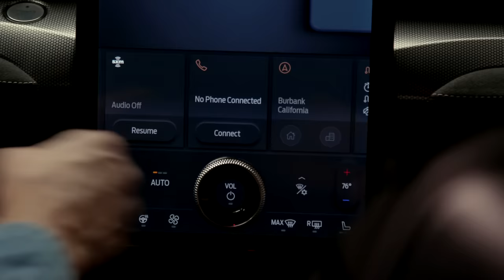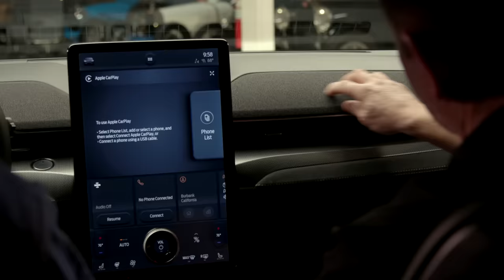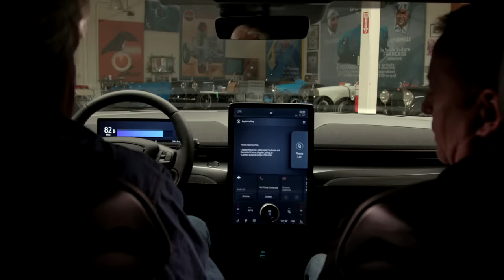Mustang Mach E GT Performance Edition | Jay Leno's Garage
Dave Pericak gives Jay an inside look into the development and execution of the Mustang Mach E GT Performance Edition.

Visit Jay Leno's Garage, the Emmy-winning series where Jay Leno gives car reviews, motorcycle reviews, compares cars, and shares his passion and expertise on anything that rolls, explodes, and makes noise. Classic cars, restomods, super cars like the McLaren P1, sports cars like Porsche 918 Spyder and Camaro Z28, cafe racers, vintage cars, and much, much more.